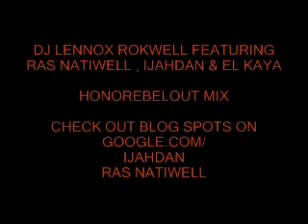HonoRebelout Rasta Rebelout - Dj LennoX Rokwell Mix - Ras Nattiwell, El kaya , Ijahdan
Lennox Rokwell does a mix for Ras Natiwell ..Ijahdan hears da beat and drops 16 ...EL KAYA from sT. kitts send this accapella for Ijahdan to do sum'n..SO THIS INTERNATIONAL ! aja!